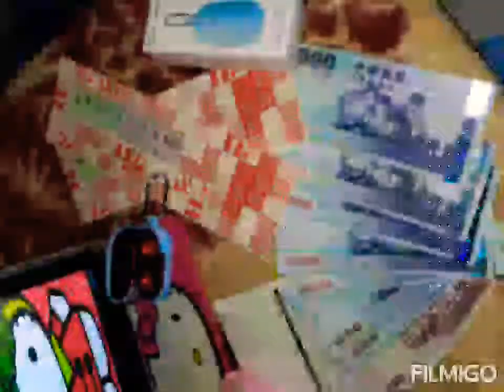💗NO.NO昨天騎機車去領現金10000元去全家繳交保險費3371元💟我們家還有6000元的三倍券還沒用💕NO.NO昨天騎機車去向獸醫師拿600元治療心臟病藥粉包要給狗兒吃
💞🙏🏻昨天農曆15號，弟子NON.NO唸經及持咒完了，🙏🏻我再用新手機來看愛國直播主並打字加油啦！🙏🏻南無阿彌陀佛！🙏🏻昨天早上，🙏🏻NON.NO只吃日中一食的素食餐，🙏🏻❤💗NON.NO昨天騎機車去領了現金10000元去全家超商繳交保險費用3371元，💕💟❤昨天NON.NO騎機車去藥局買2大罐共500元的薰衣草精油膏&再買1大罐雪蓮膏，可以用來防蚊子又可以當成按摩清涼膏乳液來塗喔！💕💓這個超級好用都賣到缺貨，我等了好久才買到耶！💗

💗💝NON.NO每天用義大利地圖包長皮夾來放重要的證件及裝現金，💞💟我們家還有6000元的三倍券還沒用，❤💓NON.NO用我的10吋平板電腦來看恐怖片電影，💕NON.NO用平板電腦來追看恐怖片電影，💟❤NON.NO戴上我新買的GALAXY BUDS+三星無線耳機來聽音樂及追劇看恐怖片電影，💓💕三星無線耳機的音效品質真正非常讚啦！💖💗💟

💟💞NON.NO騎機車去三星手機旗艦店去買三星的無線耳機一副賣5490元，💝我拿了3000元的三倍券給三星女店員，💞NON.NO再多付現金2490元拿給女店員啦！❤NON.NO是買三星無線耳機💖紅色的無線耳機售價5490元，比較美麗漂亮💗💕，三星女店員送給我1一支手機觸控筆！💓❤💗買三星無線耳機就贈送一個水藍色無線耳機的保護殼！💟💞

📲💓❤我買的三星NOTE10+新手機📲是4G📱💖7月📲手機費已繳3026元📱💟💞❤📲

❤💓NON.NO最喜愛的😻可愛HELLO KITTY貓😻的手機桌布PHOTO😘❤💓💕NON.NO最喜愛的HELLO KITTY貓的3C產品💖新買的📱三星NOTE10+新手機📲💖💗

@8/5==🙏💟💕NON.NO昨天下午騎機車去向獸醫師拿600元治療心臟病藥粉包要給我的（寶貝愛犬COFFEE）吃，可以治療🐶🐕🐩(愛犬COFFEE)的心臟病🐶🐕😇

😍NON.NO清口茹素&吃全素已經25年，蔬食善心利他行，阿彌陀佛！🙏🏻😻

@==我已經用小針筒餵食治療心臟病藥給（寶貝愛犬COFFEE）吃了，我用湯匙餵狗食給狗狗COFFEE吃飽啦！

@==:-)我的紅貴賓狗COFFEE是公D，牠有小GG耶！:-)真希望愛犬COFFEE是GIRL喔！:-)

@==連續496天日夜不休不眠的用愛心來照顧生重病心臟病的愛犬COFFEE都沒有好好睡覺，NON.NO照顧生重病心臟病愛犬COFFEE的第496天了，感恩佛菩薩救活了狗狗COFFEE，心中充滿感恩的心！:-)

@==弟子慈銀（NON.NO）恭敬的要唸經及持咒來迴向給（正在生重病心臟病愛犬COFFEE）消災解病厄及增福延壽保平安！阿彌陀佛！

@==NON.NO都在照顧生重病心臟病的狗狗COFFEE，NON.NO唸經及持咒迴向給我的愛犬紅貴賓COFFEE！阿彌陀佛！

@==我的狗狗COFFEE生重病嚴重的心臟病，我今天照顧病犬COFFEE第496天，NON.NO都帶寶貝狗狗COFFEE去獸醫院治療心臟病，累計花治療費用101200元！阿彌陀佛！

@==狗狗差點死掉了，狗狗患有嚴重的心臟病從4.75公斤瘦到4公斤，今天是第496天，NON.NO日夜不眠的用心來照顧病犬COFFEE，長期都要帶狗狗COFFEE去獸醫院看病，我的狗狗COFFEE現在4公斤！阿彌陀佛！🙏